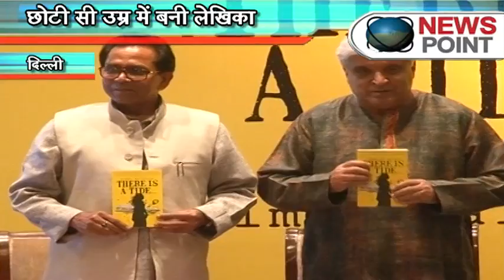17-year-old Simar Malhotra's first book ‘There is a Tide’ launched in Delhi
Simar Malhotra is a 17 year old girl born and brought up in the city of New Delhi. She’s currently pursuing her International Baccalaureate Diploma Program from Step by Step International Book Cover Page 1 191x300 Book Launch by Simar MalhotraSchool, Jaipur. In the meanwhile she penned her first novel ‘There Is a Tide’. Simar also runs an NGO called Parvaah and, jointly collated a book launch for herself. The book will be unveiled by iconic lyricist Javed Akhtar. The launch event will be chaired by the Shri Ashok Chakradhar-Author, Poet & Padma Shree awardee, Shri  Vineet joshi IAS, Chairman, Central board of secondary education and Smt. Jayashree Periwal, eminent educationist.